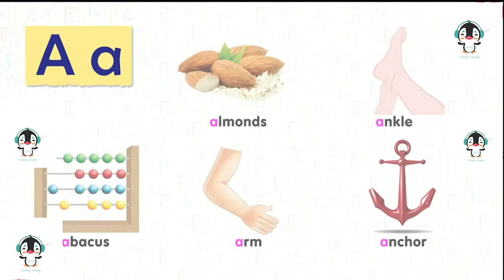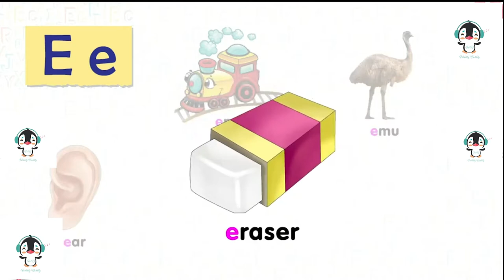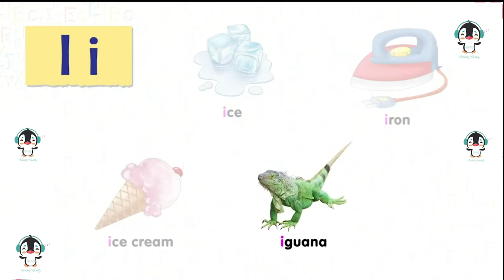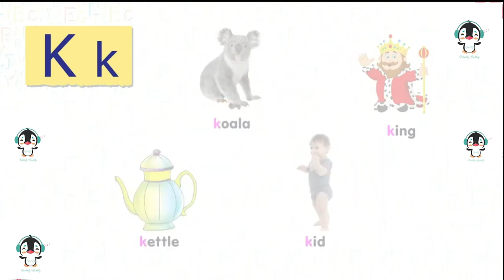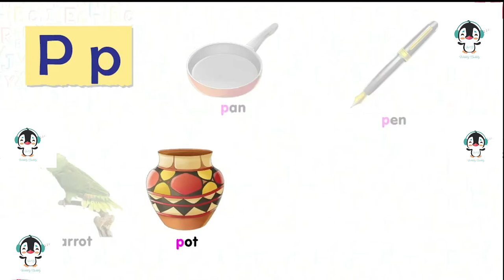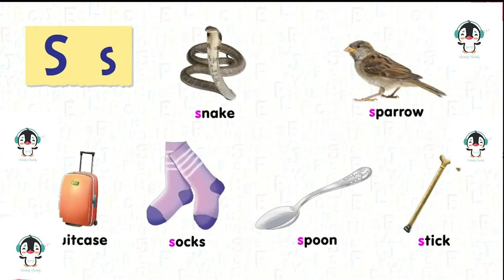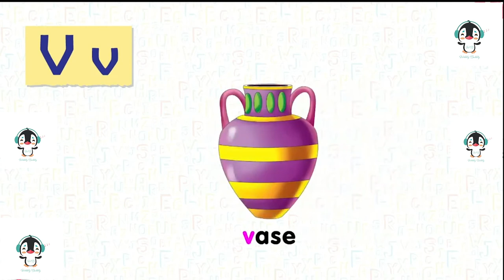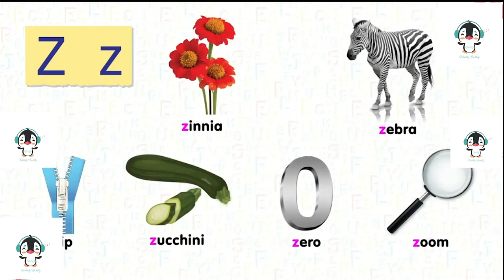ABC Phonics with Examples | Wobbly Bubbly | Nursery Rhymes & Kids Songs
You are watching “Learn ABC Phonics with Examples”, a super fun animated nursery rhyme!

This is one of the positive videos to help your kids learn stuff quickly and keeping them entertained with its catchy animation and cartoon characters. Here is a long educational video to keep your kids to think and learn.

About Wobbly Bubbly:

Where kids can be happy and learn! At Wobbly Bubbly, our goal is to help make learning a fun and enjoyable experience for kids. Kids will laugh, dance, sing, and play along with our videos, learning letters, numbers, animal sounds, colors, and much, much more while simply enjoying our friendly characters and fun stories. We also make life easier for parents who want to keep their kids happily entertained, giving you the peace of mind that your children are receiving quality educational content. Our videos also give you an opportunity to teach and play with your children as you both watch!

Have fun learning with WobblyBubbly